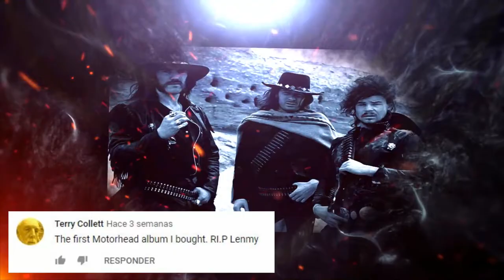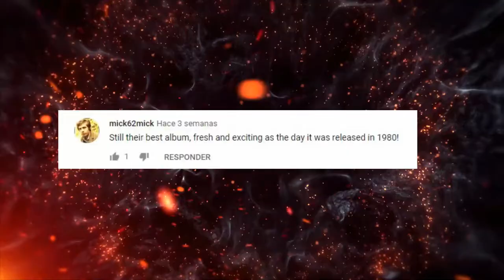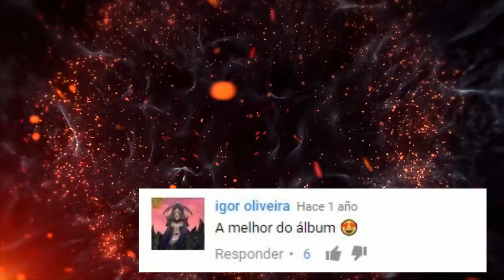Motörhead VS Iron Maiden - Batalla de los álbumes #7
Este canal es para todos los metaleros de la old school que les gusta hablar de albums y recordar la buena música, al igual que la nueva que aún suena a la vieja escuela, cada semana subo videos donde hablo de cierto album, y donde ustedes tambien pueden participar con su opinión.